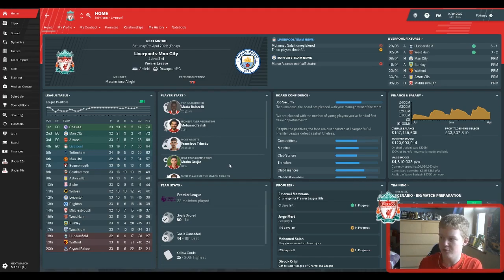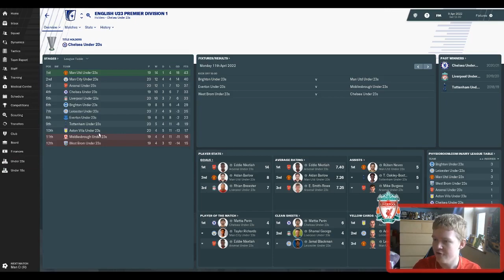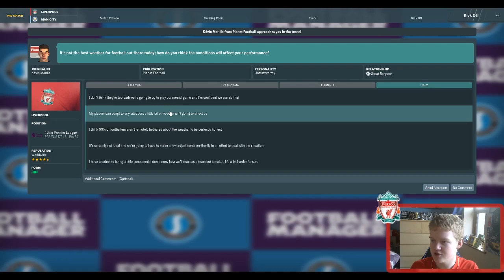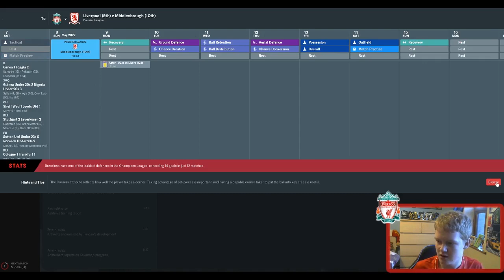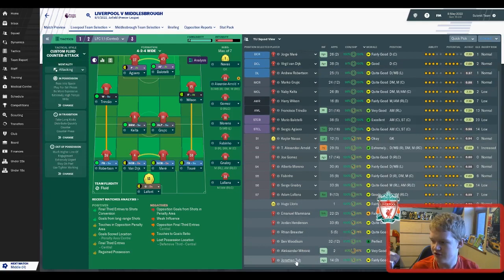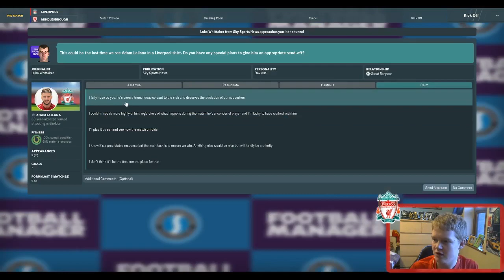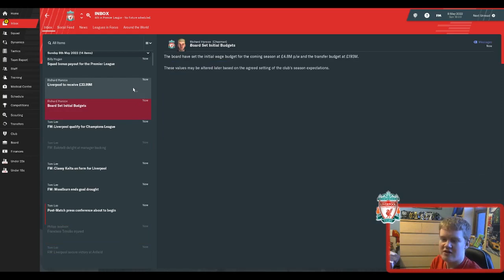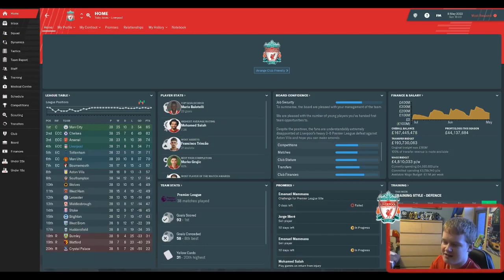FIGHTING TILL THE END | FM19 Conquering the Euro S4 E12 (Liverpool) | Football Manager 2019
Today's instalment of Conquering the Euro with Liverpool on FM19 features the final five games of the Premier League, showing our games against Man City and Middlesbrough.